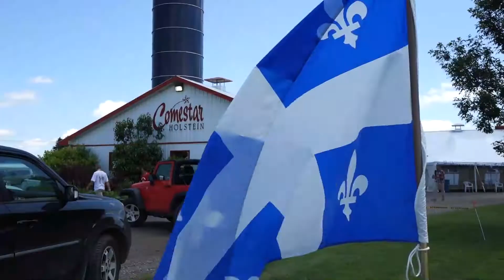Bonne fête Nationale! Happy Fête Nationale! | Andrew Scheer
Je suis très heureux de venir une fois de plus au Québec pour célébrer la Fête nationale des Québécois et des Québécoises. Il est essentiel pour moi de perpétuer la tradition et de souligner avec vous cette journée importante pour la nation québécoise.

Le Québec a une longue histoire dont tous peuvent être fiers. Vos ancêtres ont fait des sacrifices incroyables et, en déployant tous leurs efforts, ils ont bâti une nation solide, audacieuse et créative. Que ce soit dans le domaine culturel, sportif ou commercial, les Québécois excellent et leurs réalisations rayonnent partout dans le monde.

Sans le Québec, le Canada ne serait tout simplement pas le même.
La joie de vivre des Québécois est unique et se transmet à tous les Canadiens. Je souhaite à tous les Québécois et les Québécoises une bonne Fête nationale, ainsi qu’une bonne Saint-Jean-Baptiste à tous les francophones hors Québec!

I’m excited to be in Quebec once again to celebrate the Fête nationale. It is very important to me to carry on the tradition and to celebrate this important day for the Nation Québécoise with you.

Quebec has a long history you can all be proud of. Your ancestors made incredible sacrifices and, through their efforts, they have built a solid, bold and creative nation. Whether in culture, sports or trade, Quebecers excel and their accomplishments are respected around the world.

Without Quebec, Canada would simply not be the same. The joie de vivre of Quebecers is unique and is passed on to all Canadians. I wish all Quebecers a happy Fête nationale, and a happy Saint-Jean-Baptiste to all Francophones outside Quebec!